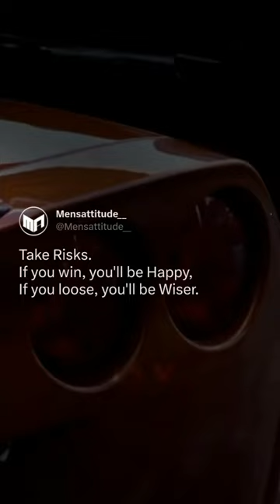Walter White Attitude Transformation to Hiesenberg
Badass movie Characters
Breaking bad clips
Walter White Attitude Status | Breaking Bad Edit | Hiesenberg, Jesse Pinkmam

walter white couldn't have done it without me edit,
walter white confession tape,
walter white crawl space,
walter white cancer

all the bad things that happened to jesse pinkman,